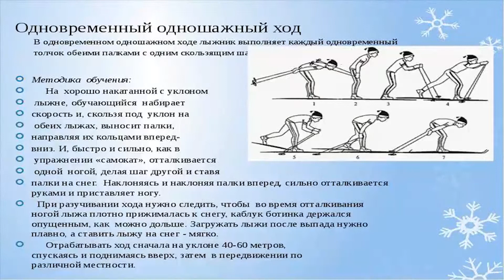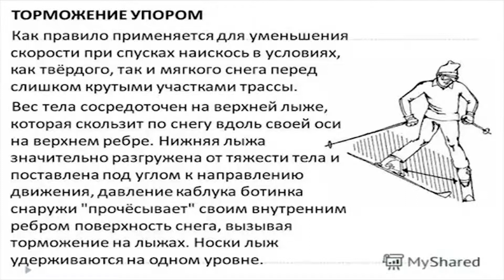10 класс Физическая культура 3 четверть Урок №58